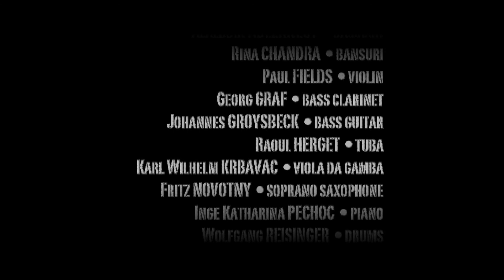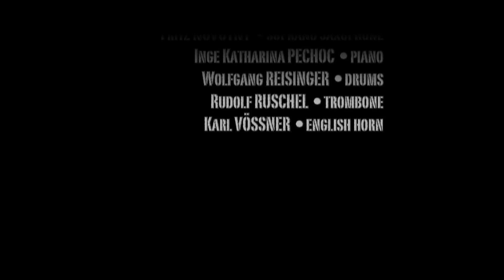reformARTunit performs ASCENSION #1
ASCENSION # 1
reformARTunit  6/2/2016
live @ Vienna's  Porgy & Bess

Alaeddin ADLERNEST -  bassoon,       Rina CHANDRA  -  bansuri,   Paul FIELDS  -  violin,        Georg GRAF  -  bass clarinet,
Johannes GROYSBECK  -  bass gitar,      Raoul HERGET  -  tuba,   Karl Wilhelm KRBAVAC  -  viola da gamba,   Fritz NOVOTNY  -  soprano saxophone,
Inge Katharina PECHOC  -  piano,   Wolfgang REISINGER  -  drums,      Rudolf RUSCHEL  -   trombone,   Karl VÖSSNER  -  english horn,
Reinhard ZIEGERHOFER double bass.

The reformARTunit    -   ASCENSION #1:

"Concert to the FREE Spirits from Albert AYLER, Gato BARBIERI, Paul BLEY, Don CHERRY, Ornette COLEMAN, John COLTRANE, Eric DOLPHY, Yusef LATEEF, Sepp MITTERBAUER and to the CONTEMPORARY Composers Bela BARTOK, Alban BERG, John CAGE, Josef Matthias HAUER, Arnold SCHÖNBERG and Anton von WEBERN. "   -   F.N.

"PHILHARMONIKER, TONKÜNSTLER, Traditionsmusiker aus aller WELT, JAZZ- und ROCKMUSIKER aus 4 Generationen in der reformARTunit.
Die KÖNIGSDISZIPLIN ist OHNE ABSPRACHE frei zu improvisieren oder besser eine Improkomposition im Kollektiv herzustellen !  -  J.G.

The Film was entirely created by H.KOGLER / CAM 3001

Link to an article in Austria's "Die Presse" about this concert (in German):